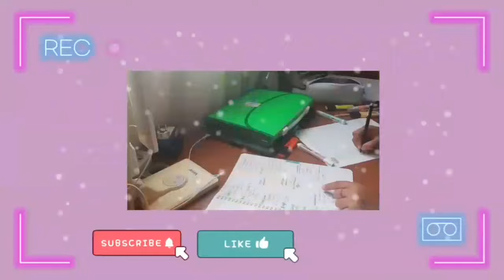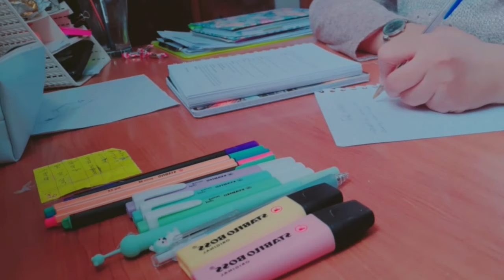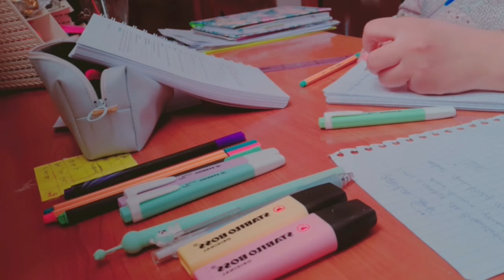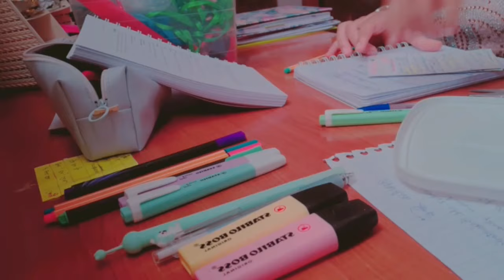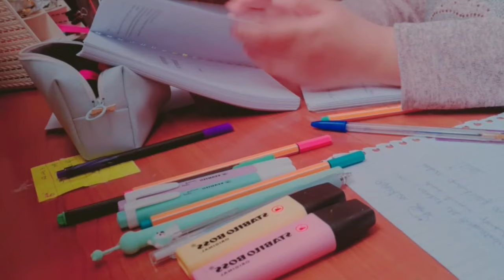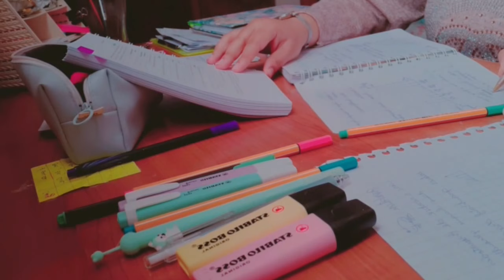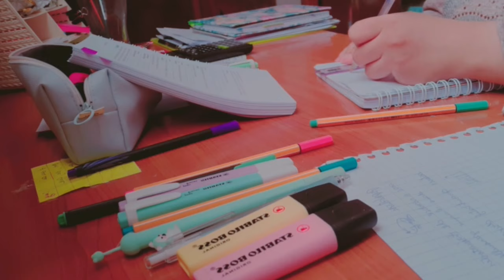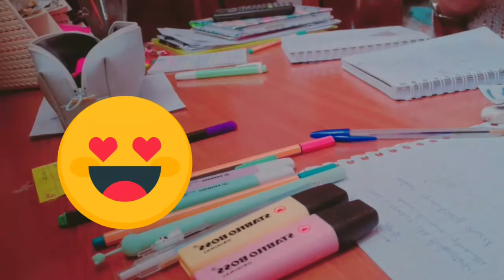Study with me|bac motivation|medical student|bac2022|algerian🇩🇿|تحفيز للدراسة|دراسة معي|طاقة ايجابية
study
Algeria
Algerian
study with me
math
mathematics
maths
Student of mathematics
science
scientific
islamia
ادرس معي
بكالوريا
الجزائر
جغرافيا
دراسة
٢٠٢١
بكالوريوس
학생
공부
공책
책
Science de la nature et de la vie
Scientific studies
학생은 공부입니다
تخليص
Language learning
Learn Spanish
Learning languages
Annoussa dz
Learning Korean
Korean resources
I learn a new language
تلمسان
Med student
Medical studies
Medical students
Med students